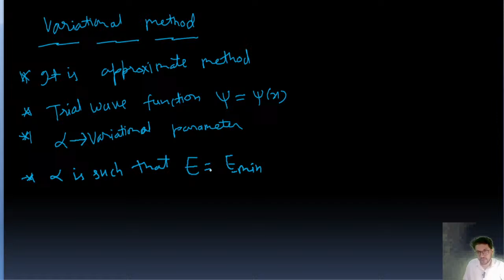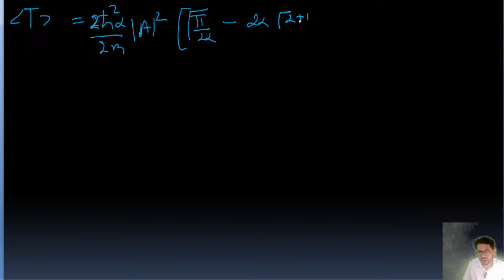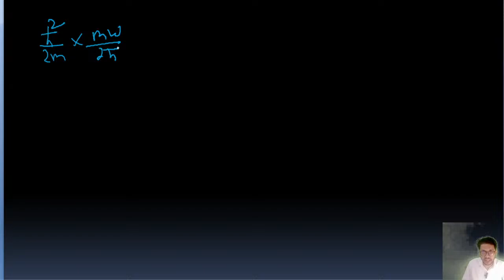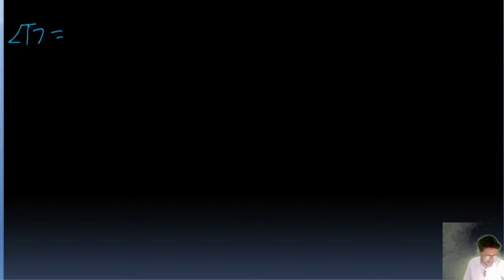Quantum Mechanics (Lecture 21) Variational Method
Physics classes for students who are preparing for (Physical Science ) CSIR NET, GATE, Phd, Set, Tifr, Jest, IIT-Jam, Physics Polytechnic Lecturer, Physics Lecturer, MSc. BSc. NEET, JEE-Mains.